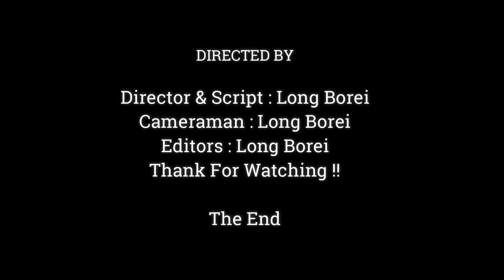SADNESS !! POOR BABY MONKEY LOOK SO TIRED & HAVE A HEALTH PROBLEMS,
Dear all Value Visitor, This Videos We Want To Show You About ,SADNESS !! POOR BABY MONKEY LOOK SO TIRED & HAVE A HEALTH PROBLEMS,